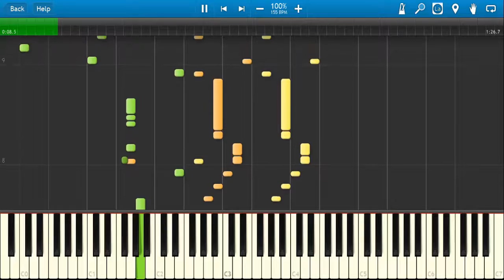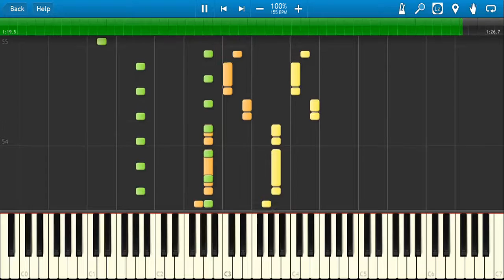Crystalis - Ocean (Synthesia)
This midi file is available at vgmusic.com and is credited to 'Jeff Benson'.